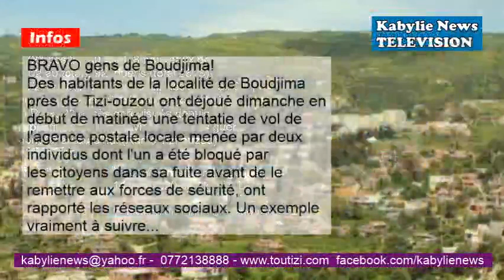Kabylie (Algérie) - Les informations de proximité du jour de ce lundi 11 mai 2020 (Synthèse)